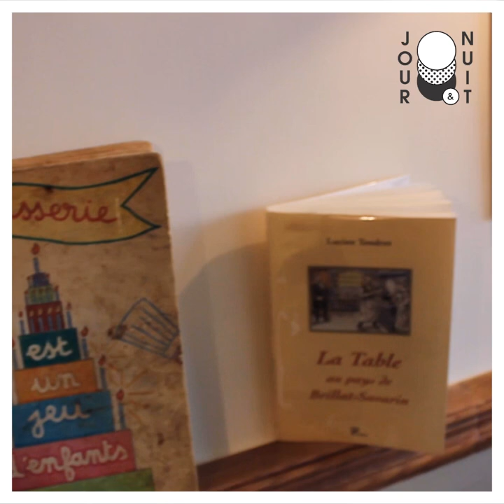// A MA TABLE //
■ A ma table (GRENOBLE)

samedi 07/09 - Dès 18h

Derrière la devanture chaleureuse et colorée de ce restaurant intimiste de 27 couverts se cachent les deux cheffes Catherine Homasson et Véronique Legast, reconverties dans la restauration après un CAP obtenu en un an. Partageant la même passion de la cuisine, les deux complices se lancent un défi en binôme en reprenant ce restaurant au coeur du quartier de l'Estacade. À ma Table c'est une cuisine fait maison, simple, colorée et raffinée, réalisée à partir de produits frais et de qualité venus du marché. Leur ardoise compte des incontournables comme le saumon gravlax ou le tartare d'onglet de Charolais coupé au couteau...De belles promesses pour le festival !